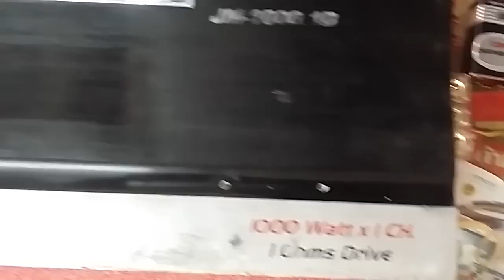เทสระบบเสียง เพาเวอร์แอมป์โม Johnnie 1000W ขับดอก 12 แรงๆ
ซ่อม โมดิฟายเครื่องเสียงรถยนต์ สนใจติดต่อ